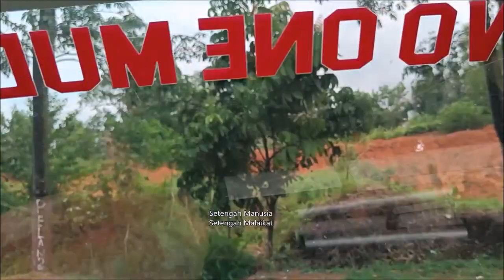Melalak di Kijang Pulau Bintan.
25 agustus 2022

jalan² keliling pulau bintan tepatnya di kota kijang.